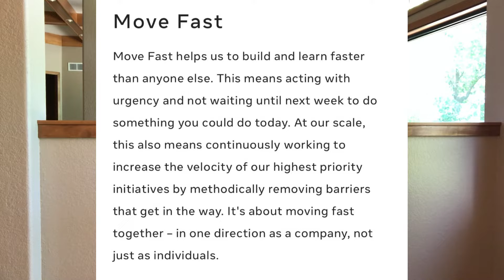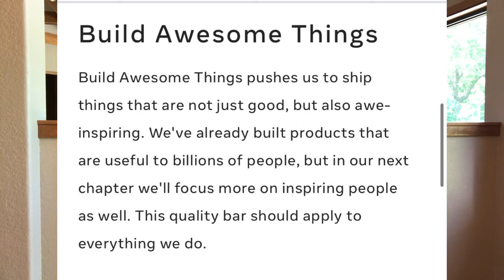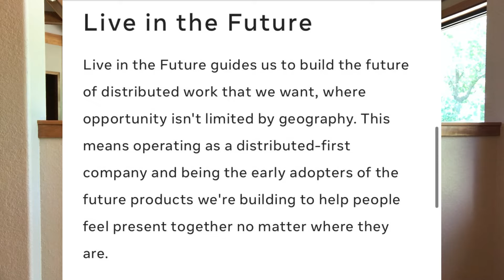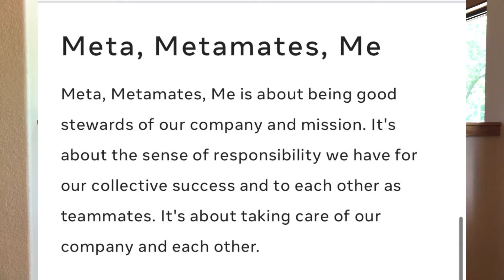How to Get Hired at META - META Interview Questions and Answers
In today's video, I teach you how to get hired at Meta. We go over Meta's mission, their core values and give you actual Meta interview questions and answers so that you can be absolutely prepared to crush your interview. An interview with Meta can be intimidating, but by watching this video on the interview process with Meta, you will be ready to give it your best and increase the likelihood you get hired at Meta.

🔥🔥🔥Have AI Apply to Jobs for You!

TOOLS & SERVICES I USE/Recommend:
• Have this company find YOU jobs!

Sharing Interview tips and providing interview questions and answers so that you can become the best candidate possible and land your next job!